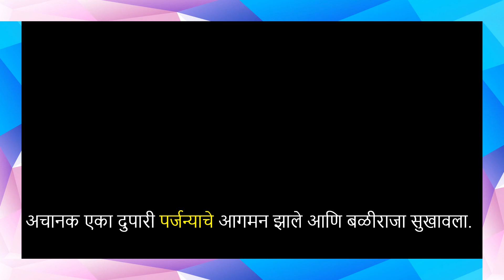मराठी वाचनपाठ भाग ६ ,जोडाक्षरी शब्द , न्य चे शब्द , Joint letters in Marath , jodakshari shabd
मराठी वाचनपाठ भाग ६ ,जोडाक्षरी शब्द , न्य चे शब्द  , How to read Marathi Joint letters properly? ,